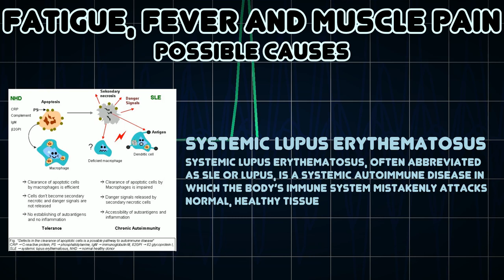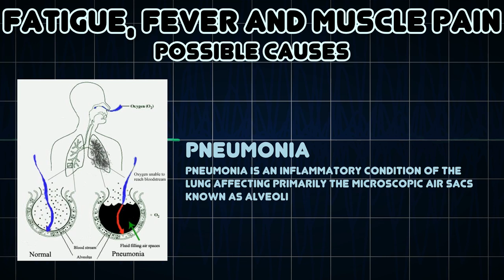Fatigue, Fever and Muscle pain (Medical Symptom)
Possible causes of Fatigue, Fever and Muscle pain (Medical Symptom)